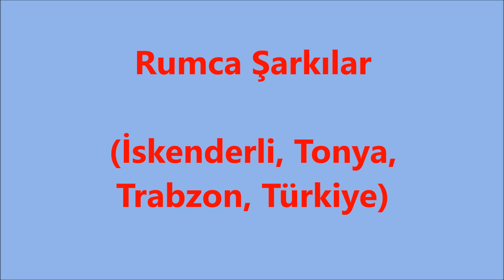Romeika trağoδiyas (Rumca Şarkılar)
Τραγούδια ρομέικα